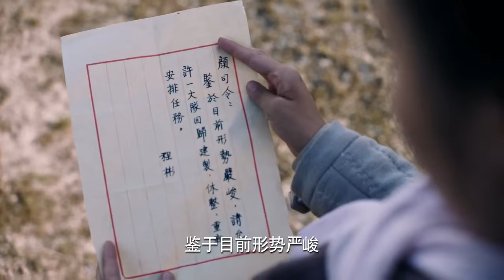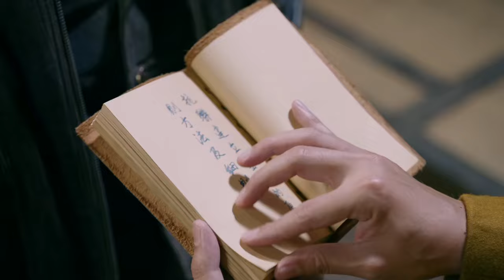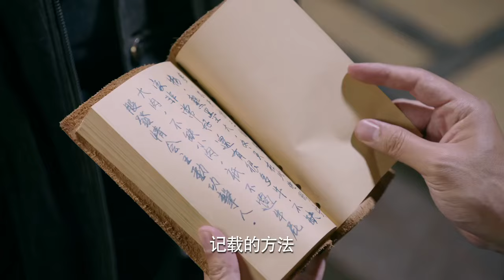【精選電視劇】幕後 第44集：女特工假裝啞巴，潛伏敵營竊聽重要情報，怎料收網時遇見不知情同僚，打亂整個計劃